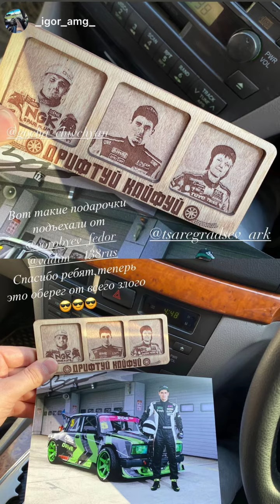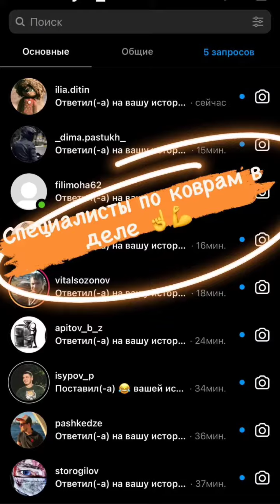Фёдор Воробьёв (Instagram stories от 7.04.21)